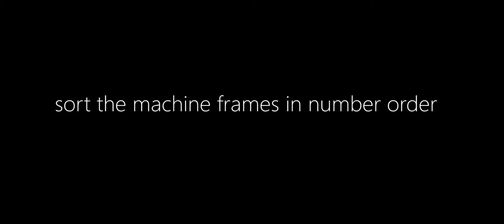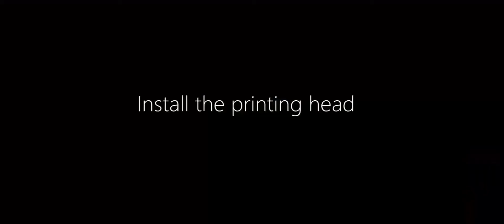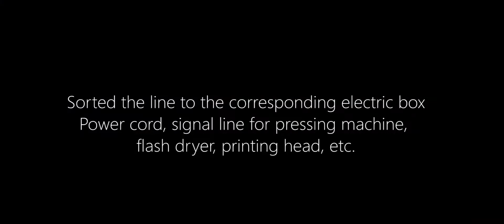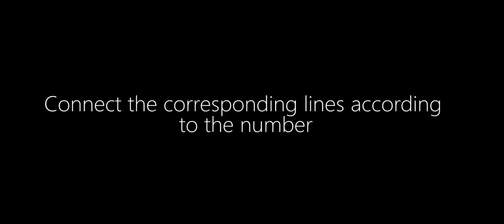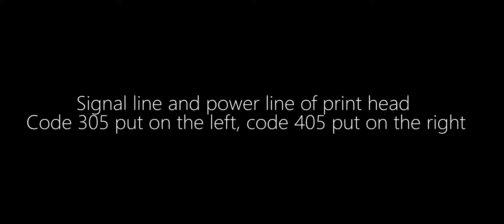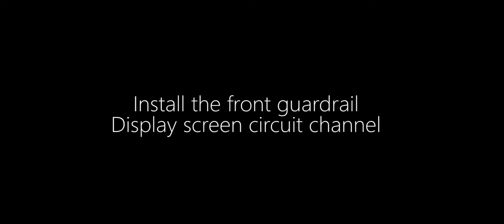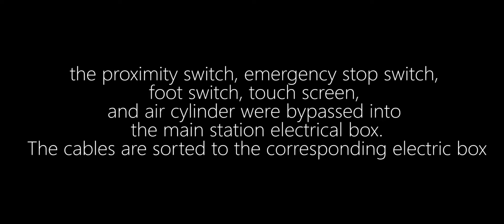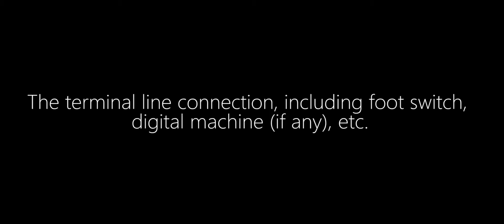How to install textiles oval printing machine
Cnding are happy to help you with your screen printing machine needs.